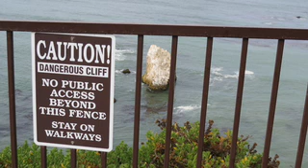Black Oystercatchers @ Shell Beach & Avila Beach (June 6 & 7, 2014)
On Friday, June 6, 2014, between 9:30 a.m. and 11:00 a.m. we observed two pairs of Black Oystercatchers with chick(s), one in Shell Beach (Ventana Grill parking lot) and one in Avila Beach (near the Cal Poly Pier). The Shell Beach pair had two chicks, the Avila Beach pair had one.
We visited both sites again on Saturday, June 7, 2014 in the morning. It was a windy day at Shell Beach. We could make out the two chicks hunkered down, but there was no activity. Therefore no new video footage was taken. At Avila Beach, however, one adult was continuing to actively forage and feed the single off-spring. New clips were added.